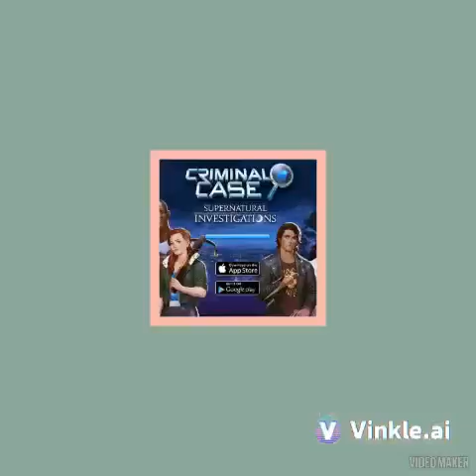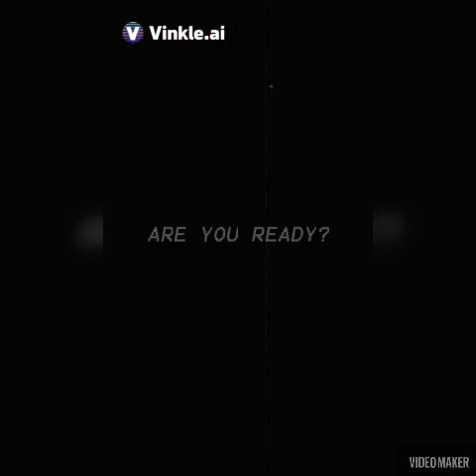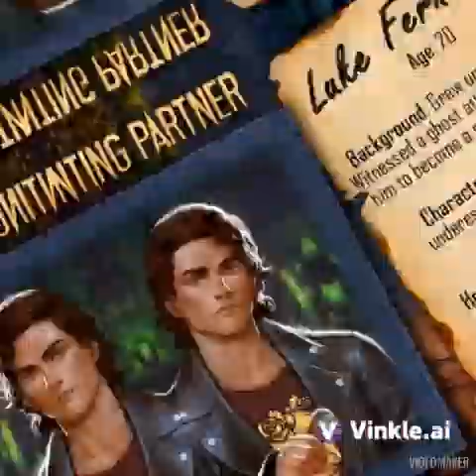family adopted edit love game 🥰